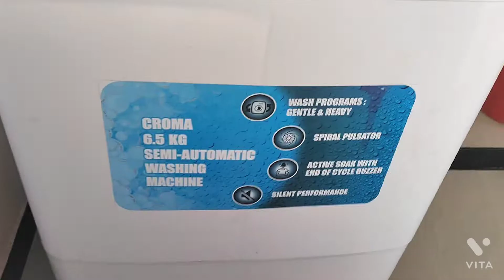Croma washing machine | Croma washing machine demo | Croma semi automatic washing machine demo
Croma washing machine | Croma washing machine 6.5 kg | Croma 6.5 kg Semi Automatic Top Loading Washing Machine (CRAW2221, White) | Croma 6.5 kg Semi Automatic Top Loading Washing Machine